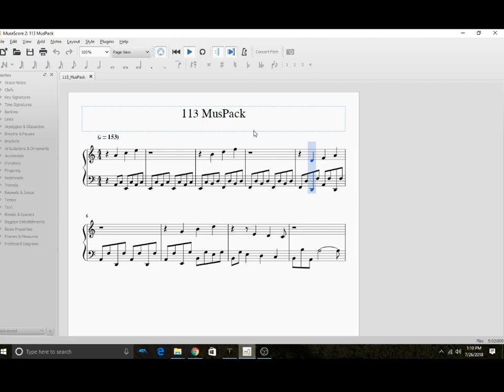"Anchovy Assault"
Transcribed using Anthemscore's spectrogram. The only instruments I didn't composed was the drums. I didn't feel like creating a long version, so the shorten version will just do.